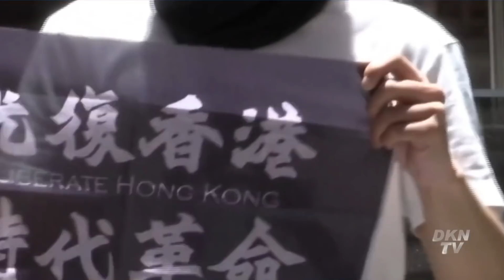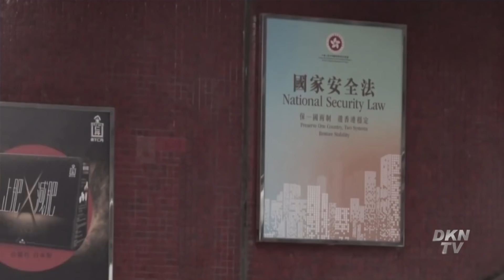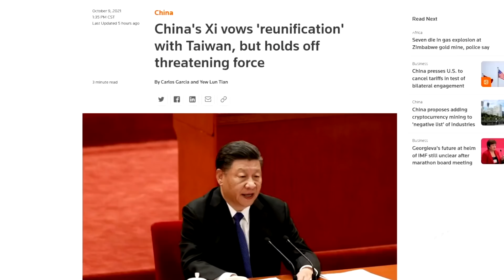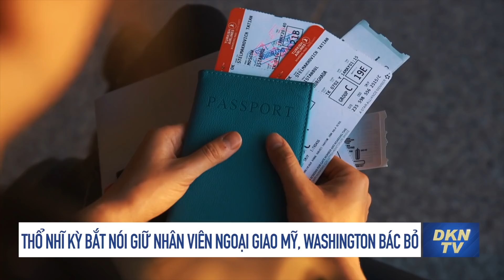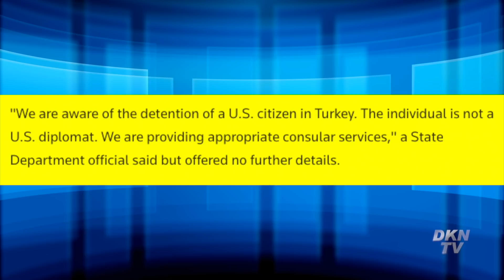Tin tổng hợp trưa 23/12: WHO chưa hiểu rõ về Omicron, Lo ngại xung đột quân sự giữa Nga và Ukraina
Tin tổng hợp trưa 23/12:
0:00 Điểm tin
0:55 WHO: Còn quá sớm để kết luận Omicron có nghiêm trọng hơn Delta hay không
2:27 Các nước Baltic lo ngại xung đột quân sự giữa Nga và Ukraina
3:54 Mỹ nói Nga tiếp tục tăng quân ở biên giới Ukraine
5:03 Chạy trốn hay chống cự? Người Đài Loan lo ngại trước đe dọa thống nhất của Trung Quốc
9:15 Thổ Nhĩ Kỳ bắt nói giữ nhân viên ngoại giao Mỹ, Washington bác bỏ
10:18 Hy Lạp mở chiến dịch quy mô lớn tìm kiếm nhiều người mất tích trên biển
11:47 Công ty Trung Quốc mua mỏ lithium ở Zimbabwe với giá 422 triệu USD
12:37 Loạt vũ khí tương lai có thể đe dọa hàng không mẫu hạm Mỹ
16:05 HLV Park Hang Seo đánh giá Thái Lan 'chưa có gì nổi bật', HLV Polking lên tiếng